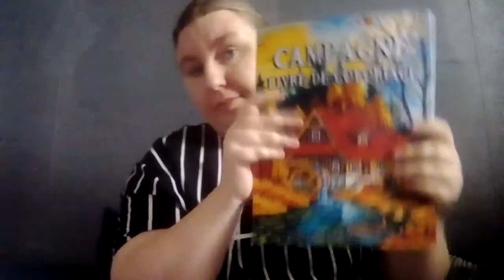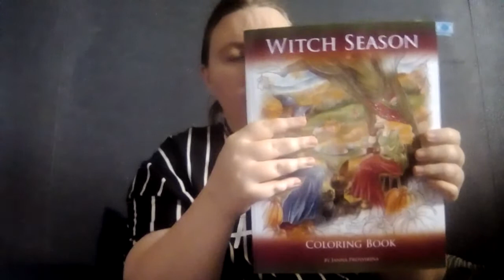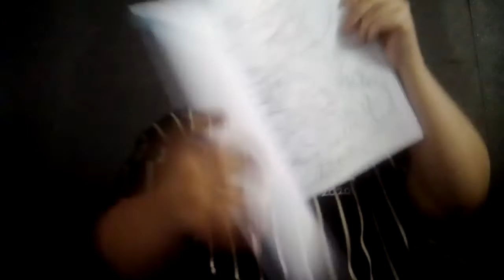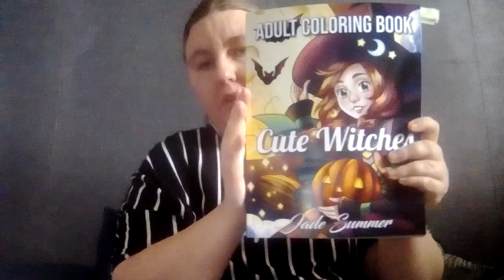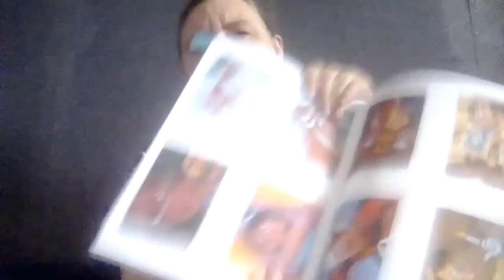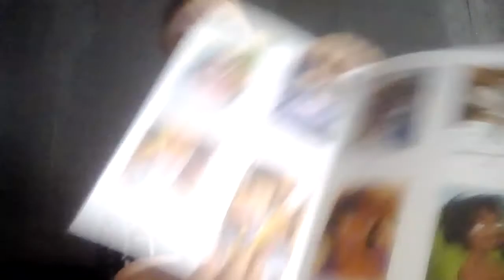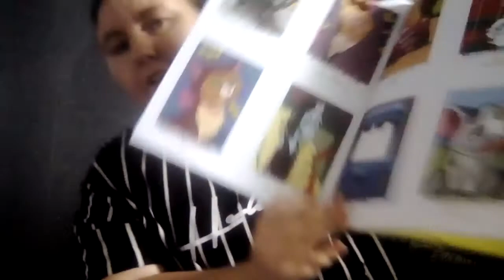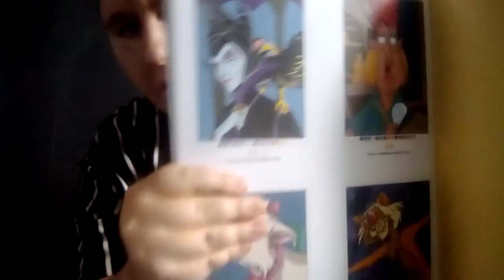challenge coloriage du 30 septembre au 15 novembre on colorie sur le thème de l'automne et Halloween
dans cette vidéo je vous explique on colorie du 30 septembre au 15 novembre sur le thème de l'automne et Halloween

pour ma part j'ai fait pour le premier thème de l'automne

le deuxième thème c'est Halloween

pour le troisième theme et dernier thème j'ai fait le thème des méchants Disney

voilà les conditions pour participer au challenge si ça vous intéresse envoyez-moi sur Instagram pour coloriages sur les trois t'aime et je ferai une vidéo à la fin de ce challenge pour montrer tous vos coloriage que vous avez fait et les miens

mon vinted christal944

n'oubliez pas de like et partager commenter et de vous abonner si cela n'est pas déjà fait prendrai soin de vous et de vos proches et je vous dis à très très vite pour une prochaine vidéo sur la chaîne de christal